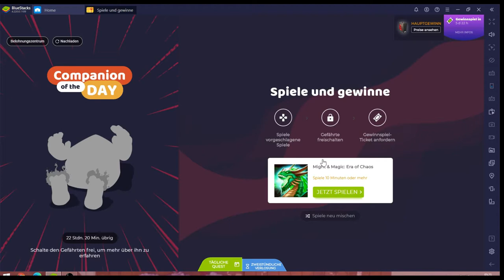Era of Chaos #01.09 JndT (BlueStacks)